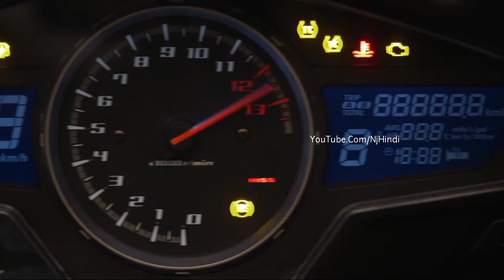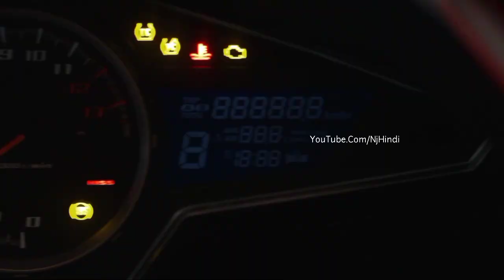Launch हुई Honda की सस्ती CD100 बाइक्स" Splendor की होगी छुट्टी! देगी 69Km' का शानदार माईलेज.👌👌👌